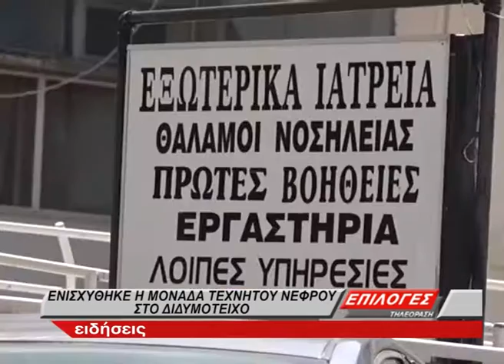ΜΟΝΑΔΑ ΤΕΧΝΗΤΟΥ ΝΕΦΡΟΥ ΔΙΔΥΜΟΤΕΙΧΟ